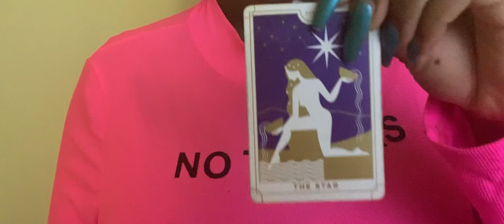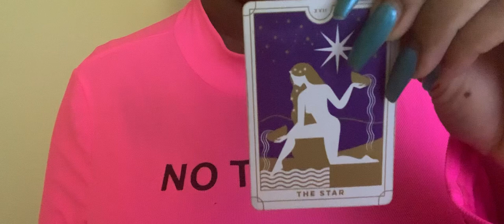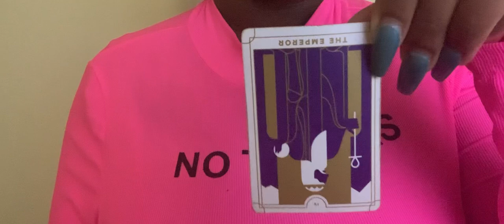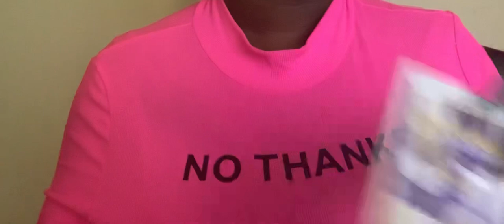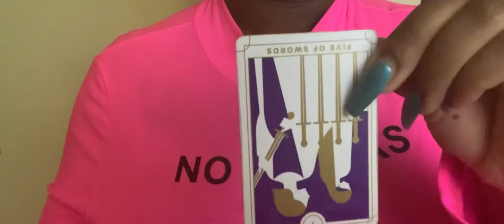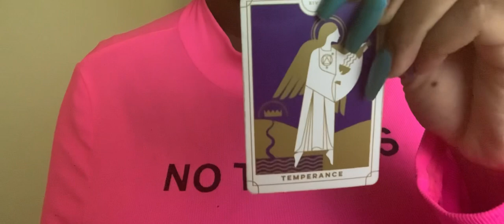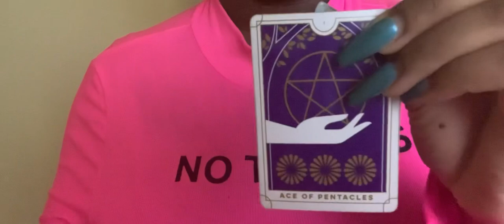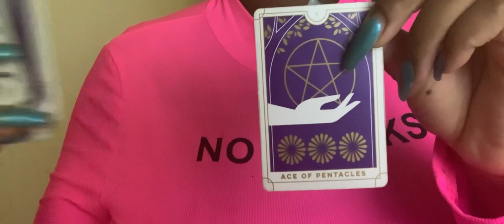How well will the Nicki Minaj new single do if she drops tomorrow